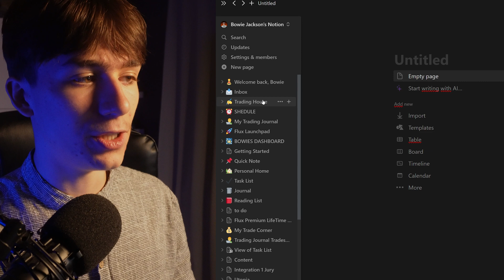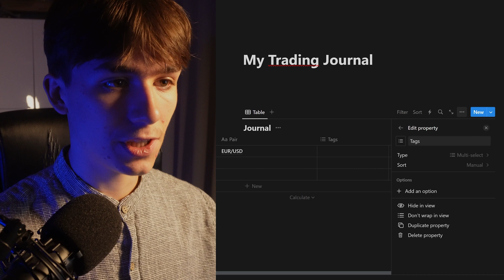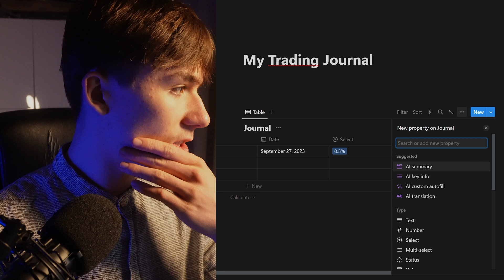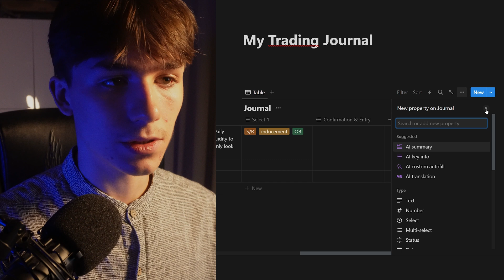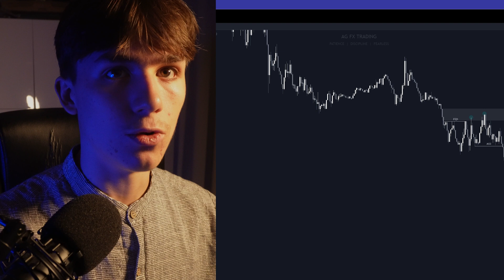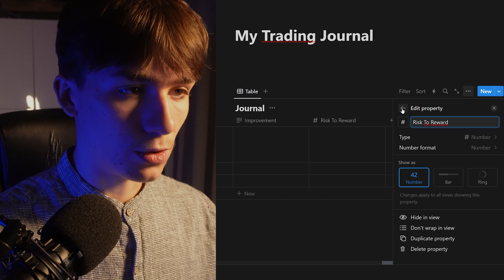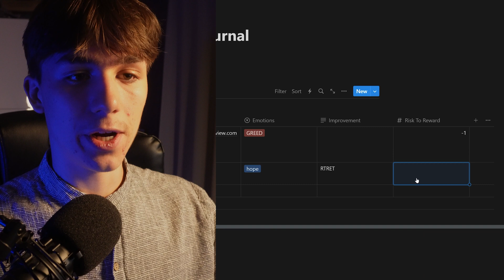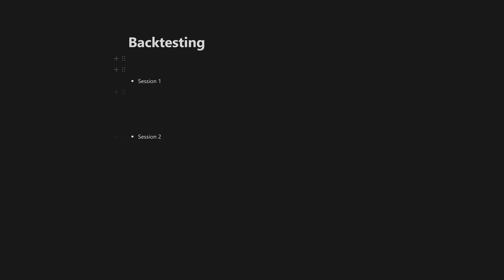How To Make A Trading Journal (Step-By-Step)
In this video,I will tell you step-by-step how to make your own trading journal on Notion so you can build a solid track record and database so you can learn from your mistakes and become more disciplined as a trader.

Get Funded & Receive 50 FREE BrightFunded Tokens By Using This Link (Only Valid Until 30th Sept)

Please note that I am not a financial advisor and the information I provide is just my personal opinion. Cryptocurrency and the forex markets are highly volatile and investing in them carries a high level of risk.

Trading Journal, Notion, Forex Trading Journal, Trading Journey, Journaling, TradeTracking, Crypto, Technical Analysis, Disciplined Trader